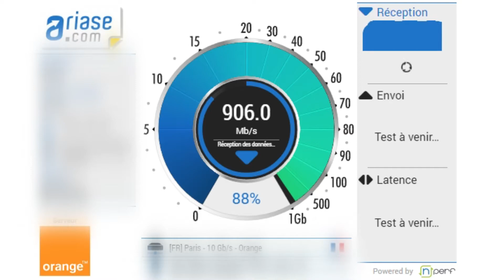1GB/s - Ethernet Fibre Optique Test Internet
Normally it's 128 MB/s but that night it was bridled at 95 MB/s.